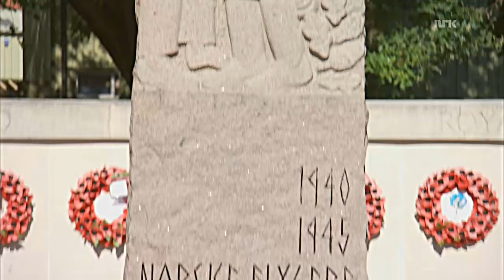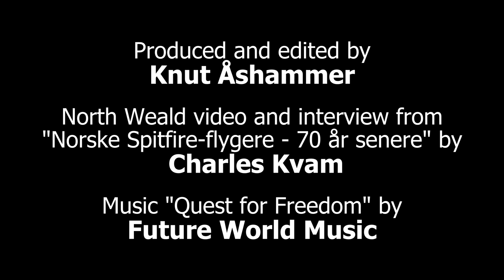Wilhelm Mohr - a tribute by Knut Åshammer